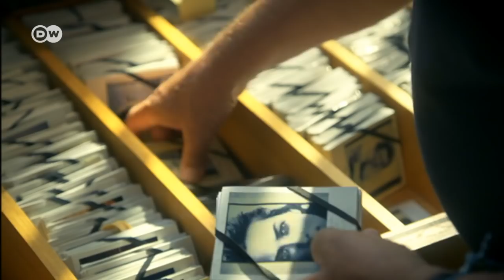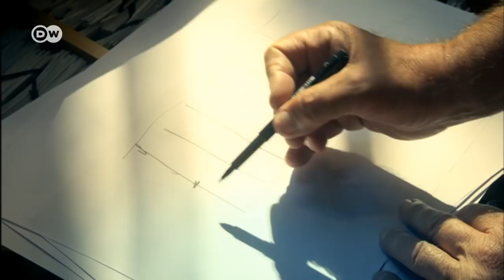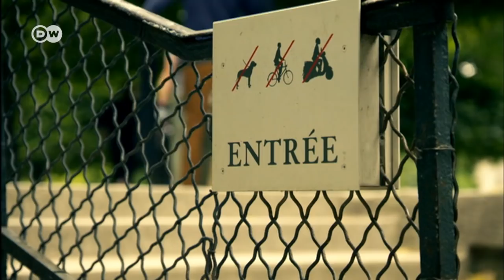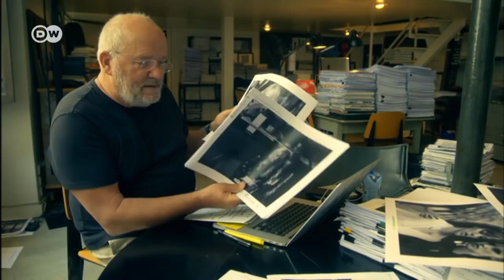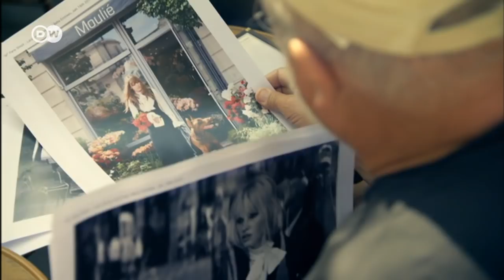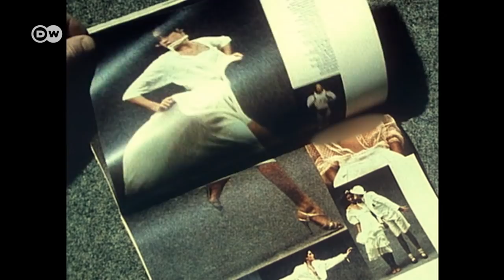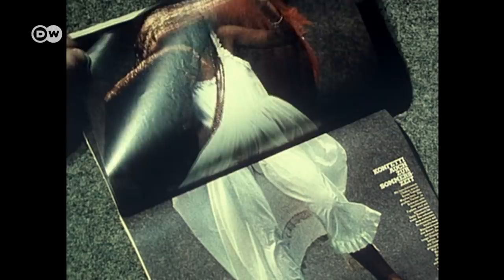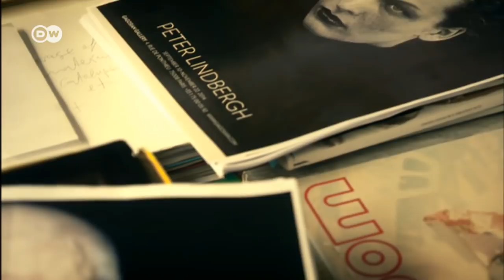وثائقي | مصوّر الموضة العالمي بيتر ليندبيرغ | وثائقية دي دبليو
يعتبر بيتر ليندبيرغ الألماني الوحيد بين مجموعة من مصوري النجوم الذين تركوا بصمتهم الخاصة في عالمي الإعلانات والأزياء. وقد أصبحت قصصه المصورة وما تحمله من تباين بين الأبيض والأسود تمثل علامة تجارية فارقة مع أن الكثيرين لا يعرفون من هو هذا .المصور. اختارت مجلة  فوغ الصورة التي التقطها لأشهر عارضات الأزياء بالقمصان البيضاء مؤخرا كأفضل صورة في التسعينيات.

يعتبر بيتر ليندبيرغ الألماني الوحيد بين مجموعة من مصوري النجوم الذين تركوا بصمتهم الخاصة في عالمي الإعلانات والأزياء. وقد أصبحت قصصه المصورة وما تحمله من تباين بين الأبيض والأسود تمثل علامة تجارية له مع أن الكثيرين لا يعرفون من هو هذا المصور. اختارت مجلة  فوغ الصورة التي التقطها لأشهر عارضات الأزياء بالقمصان البيضاء مؤخرا كأفضل صورة في التسعينيات. هذا الفيلم يستعرض الجوانب التي تجعل هذا المصور مميزا، والذي يعتمد في أسلوبه على الأفلام الألمانية التعبيرية من العشرينيات، وعلى الرقص التعبيري في ذلك الوقت. انسجام شخصية بيتر ليندبيرغ المتواضعة مع أسس فلسلفة الجمال الطليعي، انتج كل ما هو جديد ومتميز. يأخذنا هذا الفيلم في رحلة عبر حياة هذا المصور، وإلى جلسات تصوير أزياء في لندن ونيويورك، وفي منزله الخاص في باريس حيث يعيش، وإلى جمال الطبيعة في مسقط رأسه ديسبورغ الألمانية.

ـــــ
 دعوة للحوار لدى دي دبليو: